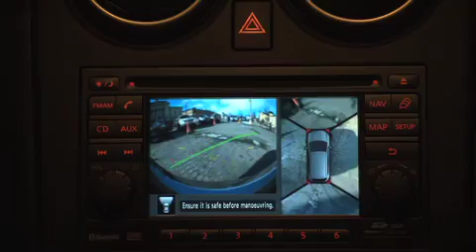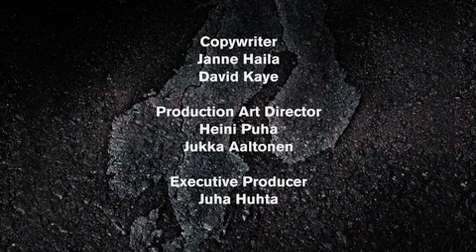Nissan Rumble Episode 5 - Part 2